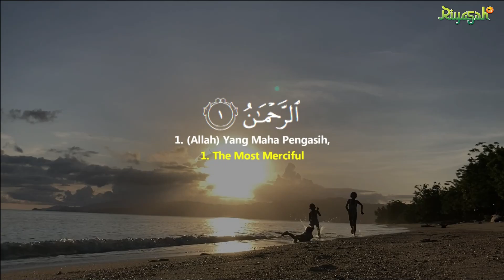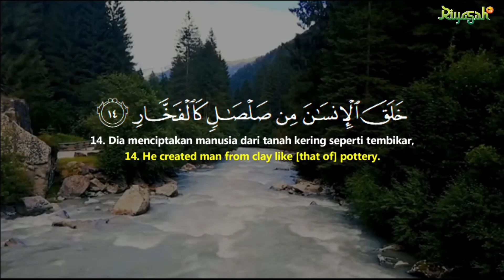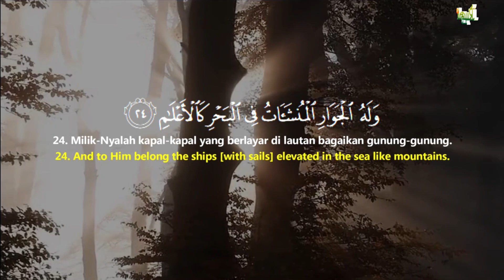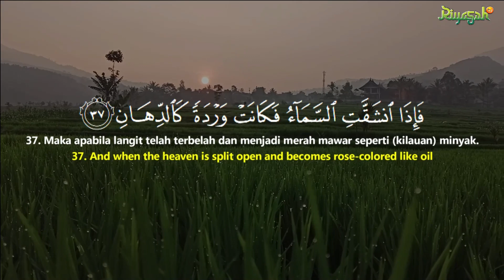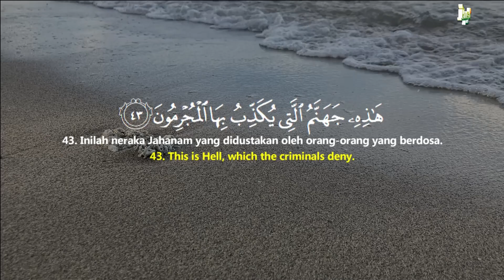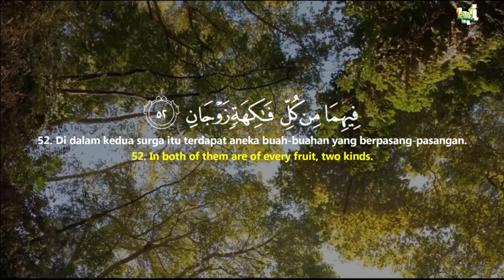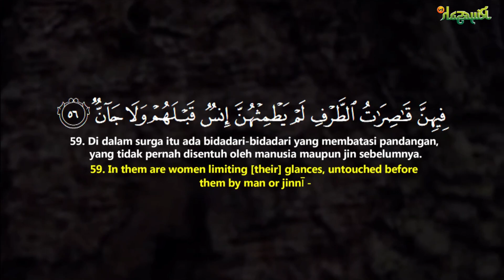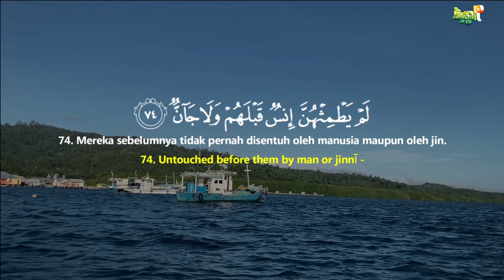surat ar rahman merdu dan terjemahan indonesia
Ikuti dan simak terus channel Riyasah TV dan bantu dukung Channel Riyasah Tv, karena Insyaa Allah sebagian dari penghasilan yang diperoleh akan digunakan untuk Kemaslahatan Umat.
Ikuti dan sukai Fanspage Facebook Riyasah Tv

Terima kasih.